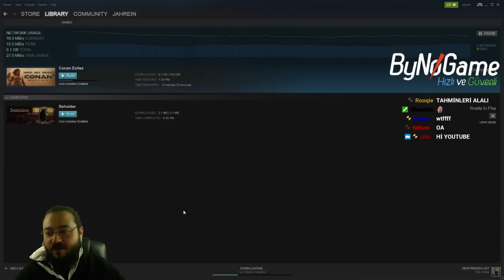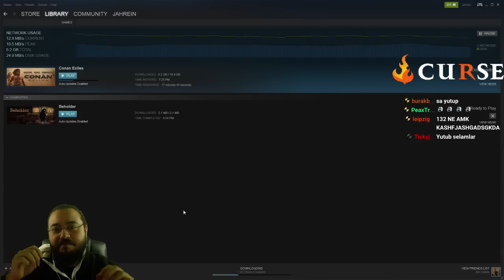OHA AYI (Hikayeler #34)